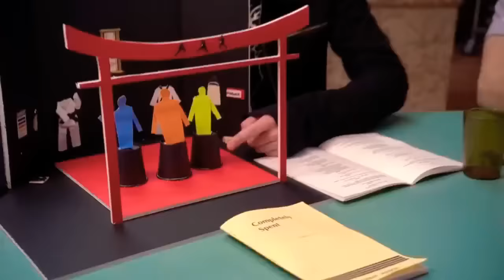Un chiflado encantador película completa en español latino